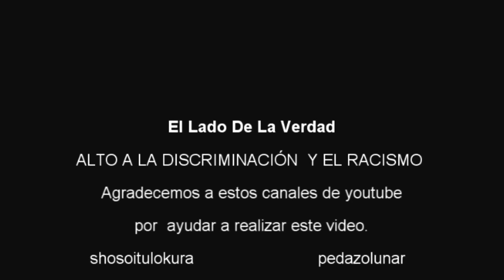NO A LA DISCRIMINACIÓN,NO AL RACISMO (El LadoDe La Verdad)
Unidos contra el racismo,
la discriminación racial,
la xenofobia y las formas
conexas de intolerancia

DISCRIMINACIÓN
Es todo acto de separar a una persona de una sociedad o formar grupos de personas a partir de criterios determinados. En su sentido más amplio, la discriminación es una manera de ordenar y clasificar otras entidades. Puede referirse a cualquier ámbito, y puede utilizar cualquier criterio. Si hablamos de seres humanos, por ejemplo, podemos discriminarlos entre otros criterios, por edad, color de piel, nivel de estudios, nivel social, conocimientos, riqueza, color de ojos diferente, etc. Pero también podemos discriminar fuentes de energía, obras de literatura, animales.
La Ley Federal para Prevenir y Eliminar la Discriminación (1993) considera discriminación a "toda distinción, exclusión o restricción que, basada en el origen étnico o nacional, sexo, edad, discapacidad, condición social o económica, condiciones de salud, embarazo, lengua, religión, opiniones, preferencias sexuales, estado civil o cualquier otra, tenga por efecto impedir o anular el reconocimiento o el ejercicio de los derechos y la igualdad real de oportunidades de las personas".
No obstante, en su acepción más coloquial, el término discriminación se refiere al acto de hacer una distinción o segregación que atenta contra la igualdad. Normalmente se utiliza para referirse a la violación de la igualdad de derechos para los individuos por cuestión social, edad, racial, religiosa, política, orientación sexual o por razón de género. Tomando una parte del artículo 1º de la Convención Internacional sobre la Eliminación de todas las formas de discriminación se clasificarían o se definirían en dos partes.
Para Vonfack en 1998 (citado en Becerra, S., Tapia, C. y Barría, C. y Orrego, C.) existen tres procesos claves que explican las relaciones de rechazo en las relaciones interpersonales entre sujetos de distintos grupos: los Estereotipos, el Prejuicio y la discriminación.
Además de esto la identidad social que es entendida como un constructo que discurre en esferas sociales, cognitivas y motivacionales (González y cols., 2005) y que es definida por Tajfel y Turner (citado en Smith, 2002, p. 74) como "parte del auto concepto que se deriva de la particular relación con ciertas categorías o grupos sociales", hace que el individuo se sienta identificado con el grupo de pertenencia mientras que se aleja de los grupos que los rodean y con los cuales no existe ninguna identificación, lo cual da lugar a fenómenos de inclusión y exclusión.

A continuación se presentara un vídeo en el cual nos daremos cuenta qué tan mal podemos hacer sentir a las personas que son discriminadas y fastidiados por otros sin tomar conciencia de lo que se hace; sin saber qué cosas pueden pasar en la cabeza de esa persona y como se debe sentir. Tal vez, al recibir mucho maltrato puede optar por quitarse la vida, ya que no le encuentra el sentido a la vida, porque para ellos la vida es un infierno.
Tomemos conciencia de esto y pongámonos a pensar
¿Realmente hago bien cuando discrimino?
¿Merece esta persona ser discriminada?
Cuando sientas lo mal que haces, pídele disculpas a alguien que, sin querer, haz ofendido y decir:
ALTO A LA DISCRIMINACIÓN!!